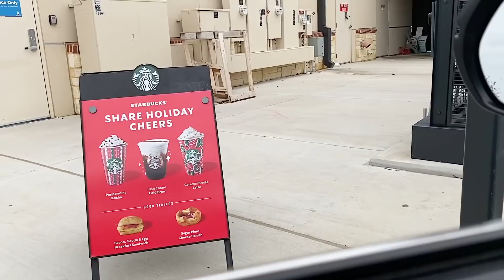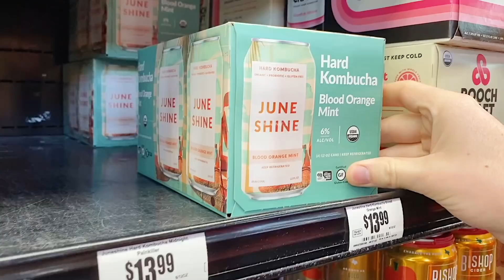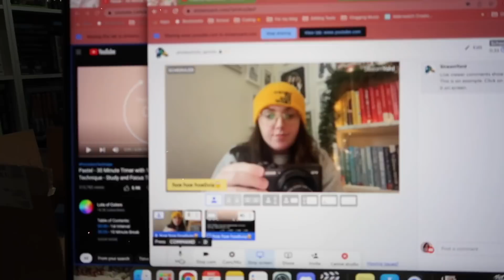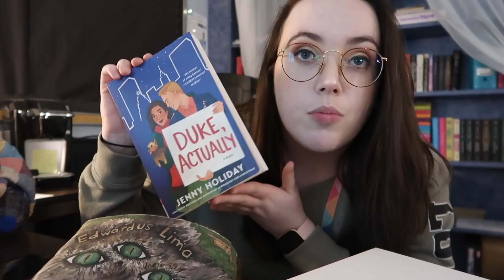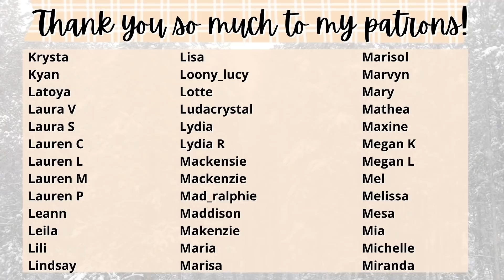VLOGMAS | i'm a romance book girlie now + a very productive sunday!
○ the wall of winnipeg
○ fear
○ the chase

People Mentioned